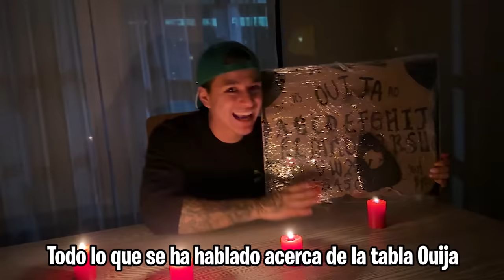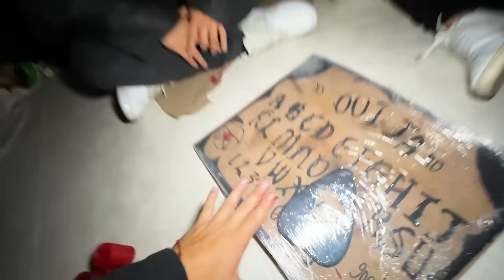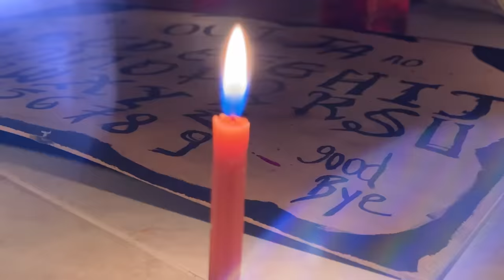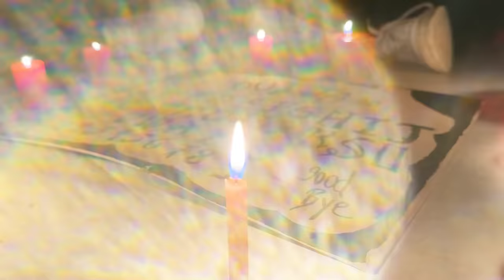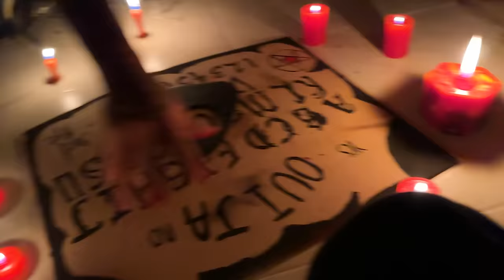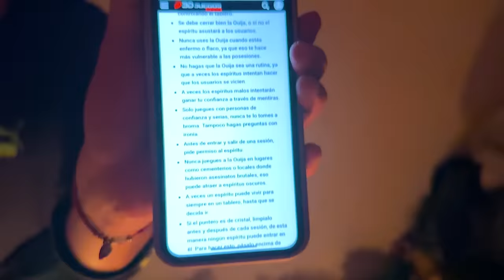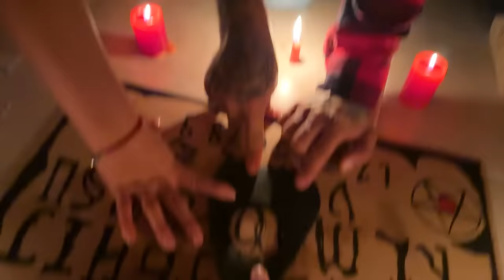INVOCAMOS a LOS PAYASO de LA DEEP WEB con UNA TABLA OUIJA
♣ Hola parceritos y Parceritas me ha llegado la tabla ouija que he comprado en la DEEP WEB y es hora de ponerla a pruba ¿ funcionará? , Intentaremos comunicarnos con los payasos del más ALLÁ